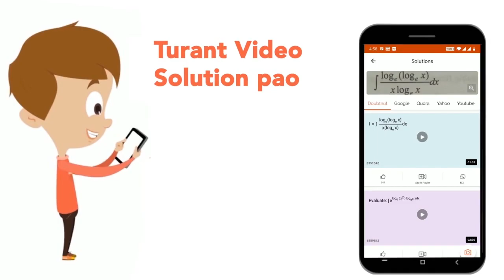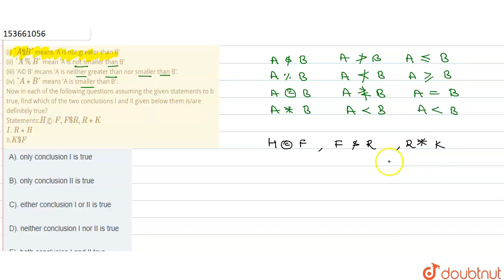(i) \'AdeltaB\' means \'A is not greater than B\' (ii) \'A%B\' mean \'A is not smaller than B\' ...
(i) \'AdeltaB\' means \'A is not greater than B\' (ii) \'A%B\' mean \'A is not smaller than B\' (iii) \'A© B\' mcans \'A is neither greater than nor smaller than B\'. (iv) \'A***B\' means \'A is smaller than B\'. Now in each of the following questions assuming the given statements to b true, find which of the two conclusions I and II given below them is/are definitely true? Statements:H(c)F,F$R,R***K I. R***H II.K$F
Class: 14
Subject: REASONING
Chapter: CODED INEQUALITIES
Board:GOVT

👉 Have Any Query? Ask Us.